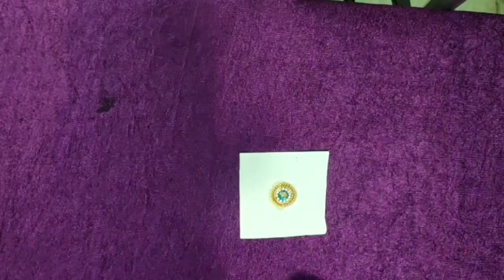Making Rakhi at home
very easy to make
silk thread
Rakhi special sweets banana barfi at home
only two main ingredients
milk , banana, sugar, coconut powder.
Hello friends,
   Today i am sharing a video with you . how to make a rakhi at home from silk thread or mauli dhaga.very easy to make and quick sweet recipe  ! i hope u like my video .so  please like,share and subscribe my video.and hit the bell icon to get all notifications.